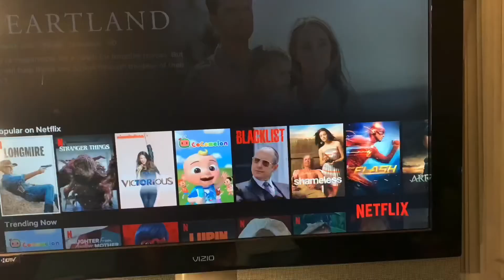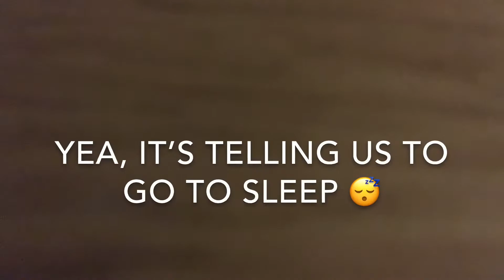SURPRISING MY SISTER FOR HER BIRTHDAY! //VLOG/ Set-up | Gwendalynn Thor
SURPRISING MY SISTER BY CELEBRATING HER BIRTHDAY AND DECORATING THE HOUSE WITH BANNERS! Since the pandemic has not been the best, my sister and I just decorated the house because we love her. Anyways enjoy our craziness!

I READ EVERYONE'S COMMENTS BTW

Xoxo, Gwendalynn